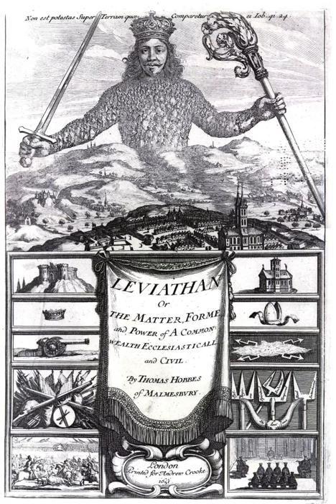Social contract | Wikipedia audio article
This is an audio version of the Wikipedia Article:
Social contract

- Socrates

SUMMARY
In both moral and political philosophy, the social contract is a theory or model that originated during the Age of Enlightenment and usually concerns the legitimacy of the authority of the state over the individual. Social contract arguments typically posit that individuals have consented, either explicitly or tacitly, to surrender some of their freedoms and submit to the authority of the ruler (or to the decision of a majority) in exchange for protection of their remaining rights.
Therefore, the relation between natural and legal rights is often a topic of social contract theory. The term takes its name from The Social Contract (French: Du contrat social ou Principes du droit politique), a 1762 book by Jean-Jacques Rousseau that discussed this concept.
Although the antecedents of social contract theory are found in antiquity, in Greek and Stoic philosophy and Roman and Canon Law, the heyday of the social contract was the mid-17th to early 19th centuries, when it emerged as the leading doctrine of political legitimacy. The starting point for most social contract theories is an examination of the human condition absent of any political order that Thomas Hobbes termed the "state of nature". In this condition, individuals' actions are bound only by their personal power and conscience. From this shared starting point, social contract theorists seek to demonstrate, in different ways, why a rational individual would voluntarily consent to give up their natural freedom to obtain the benefits of political order.
Prominent of 17th- and 18th-century theorists of social contract and natural rights include Hugo Grotius (1625), Thomas Hobbes (1651), Samuel von Pufendorf (1673), John Locke (1689), Jean-Jacques Rousseau (1762), and Immanuel Kant (1797). Each solved the problem of political authority differently. Grotius posited that individual humans had natural rights. Thomas Hobbes famously said that in a "state of nature", human life would be "solitary, poor, nasty, brutish and short". In the absence of political order and law, everyone would have unlimited natural freedoms, including the "right to all things" and thus the freedom to plunder, rape, and murder; there would be an endless "war of all against all" (bellum omnium contra omnes). To avoid this, free men contract with each other to establish political community (civil society) through a social contract in which they all gain security in return for subjecting themselves to an absolute sovereign, one man or an assembly of men. Though the sovereign's edicts may well be arbitrary and tyrannical, Hobbes saw absolute government as the only alternative to the terrifying anarchy of a state of nature. Hobbes asserted that humans consent to abdicate their rights in favor of the absolute authority of government (whether monarchical or parliamentary). Pufendorf disputed Hobbes's equation of a state of nature with war. Alternatively, John Locke and Jean-Jacques Rousseau argued that we gain civil rights in return for accepting the obligation to respect and defend the rights of others, giving up some freedoms to do so.
The central assertion that social contract approaches is that law and political order are not natural, but human creations. The social contract and the political order it creates are simply the means towards an end—the benefit of the individuals involved—and legitimate only to the extent that they fulfill their part of the agreement. Hobbes argued that government is not a party to the original contract and citizens are not obligated to submit to the government when it is too weak to act effectively to suppress factionalism and civil unrest. According to other social contract theorists, when the government fails to secure their natural rights (Locke) or satisfy the best interests of society (called the "general will" in Rousseau), citizens can withdraw their obligation to obey, or change the leadership through elec ...